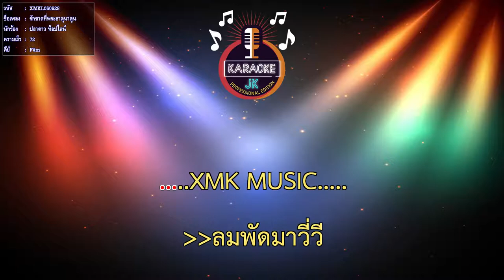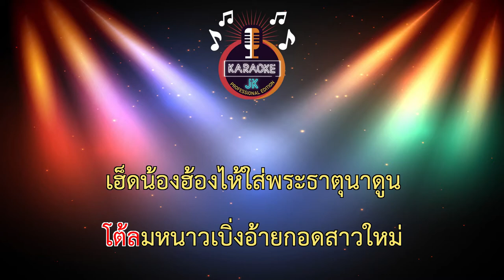รักขาดที่พระธาตุนาดูน (72-F#m) - ปลาดาว ท็อปไลน์ 【 Cover By คาราโอเกะดนตรีสด 】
เพลง : รักขาดที่พระธาตุนาดูน
ศิลปิน : ปลาดาว  ท็อปไลน์
คำร้อง/ทำนอง :  ปรีชา ขันทะวัต
เรียบเรียง : สวัสดิ์  สารคาม